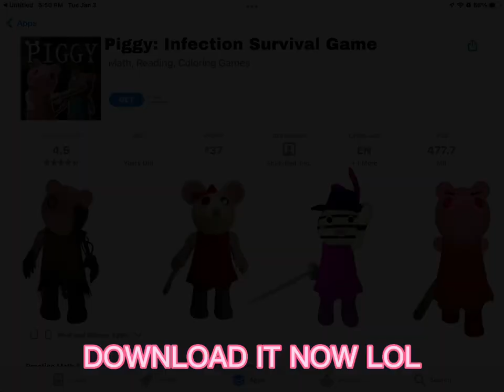Piggy if it was a MOBILE ADD TRAILER on the App Store..